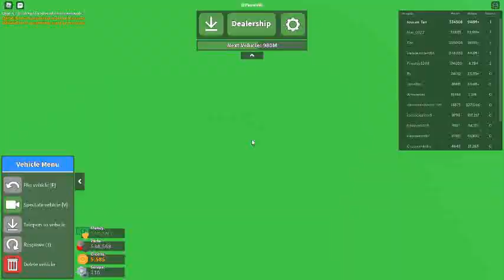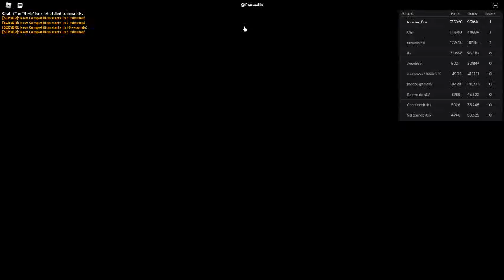Russia Car Crash Compilation 8485